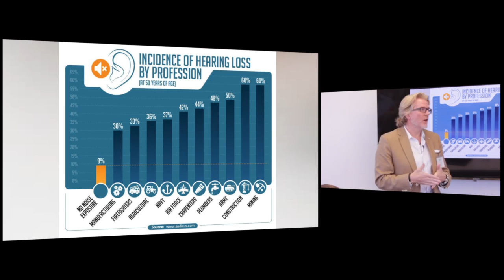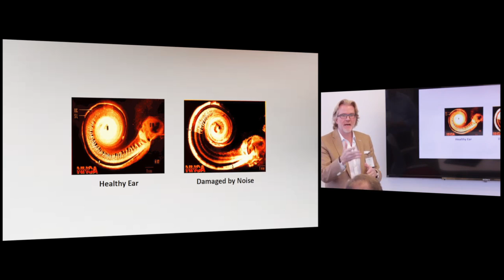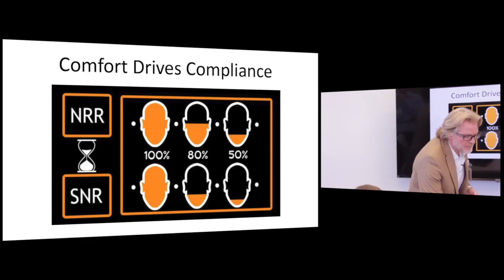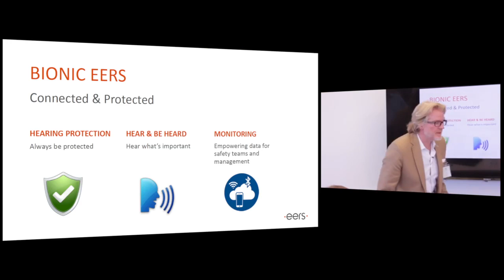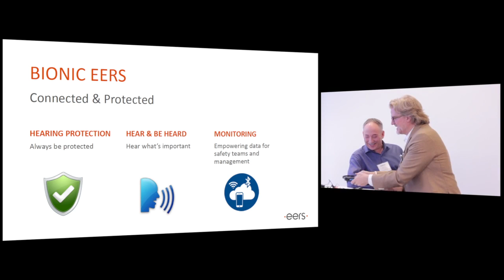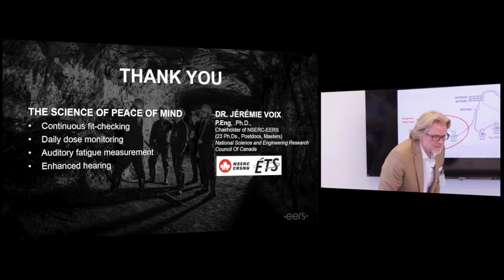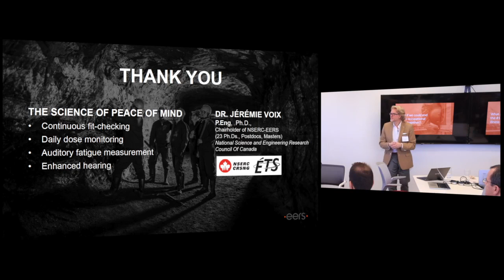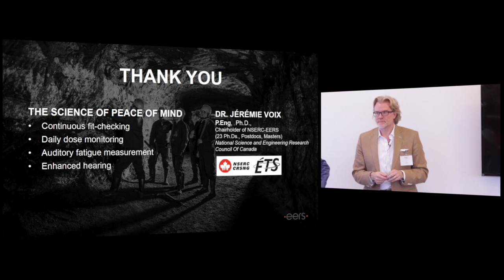Ending hearing loss at work - McEwen Mining innovation series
Nick Laperle of EERS describes a high-tech solution to noise induced hearing loss.